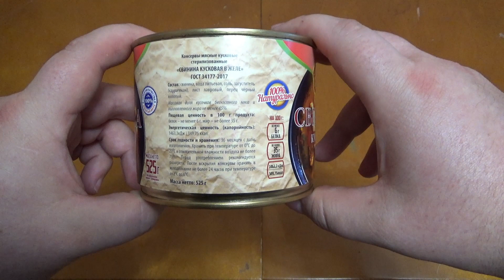свинина кусковая в желе,консервы мясные кусковые, КОНСЕРВЫ ИЗ МАГАЗИНА ФИКС ПРАЙС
Всем привет дорогие друзья с вами как обычно едаман,сегодня попробую свинину кусковую в желе от производителя старково,приобреталась консерва в магазине фикс прайс по очень привлекательной цене,а какая на вкус мясная консерва будет посмотрим...